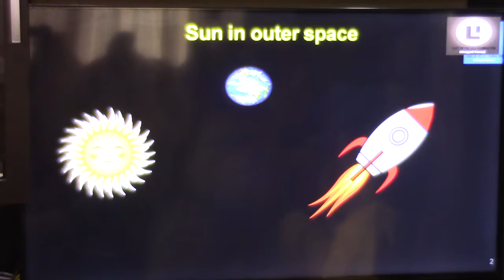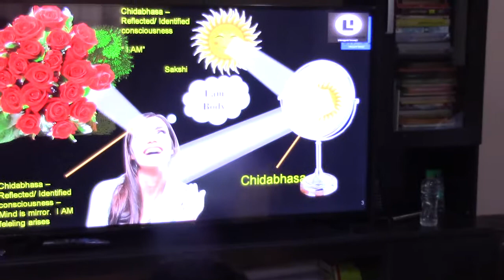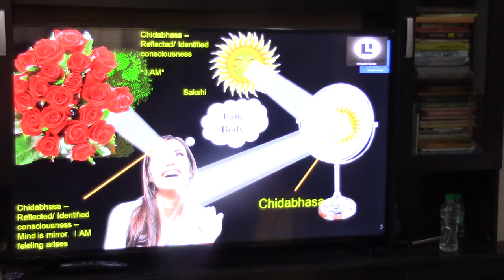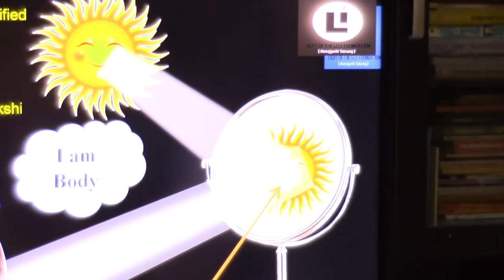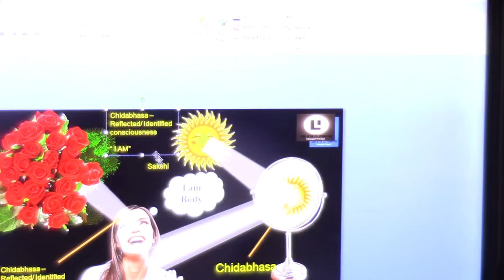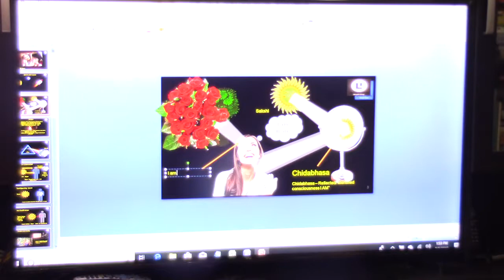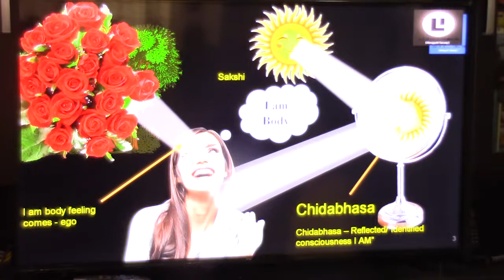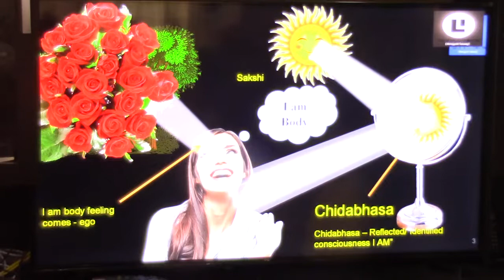Atmadarshana(Nachiketa)_Talk 17 (Chidabhasa & I AM)_09August2018